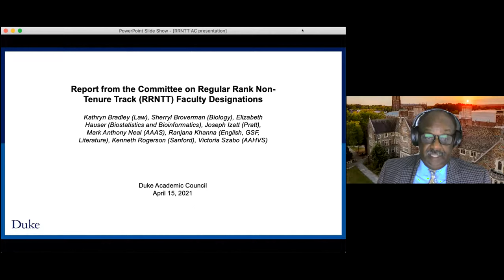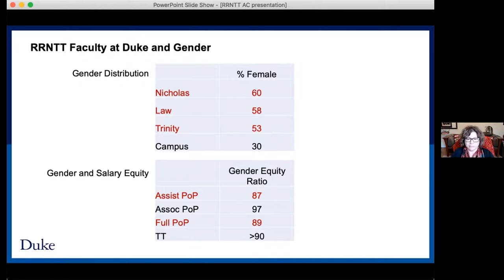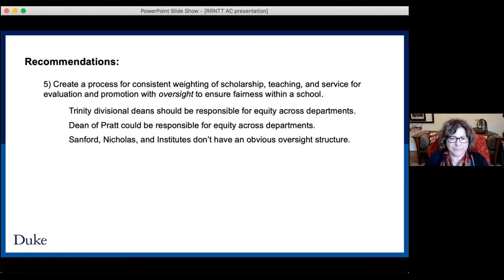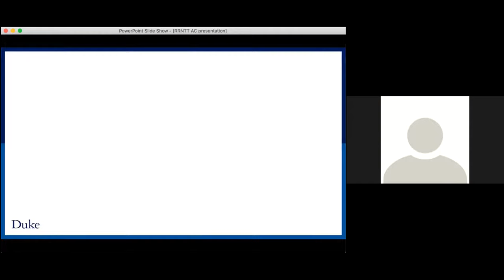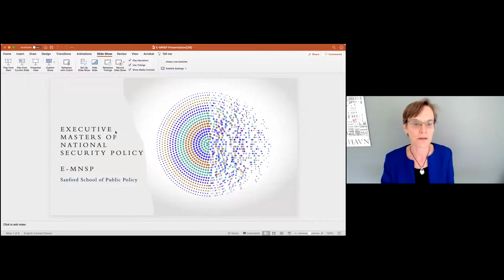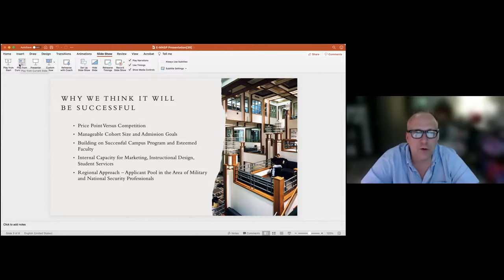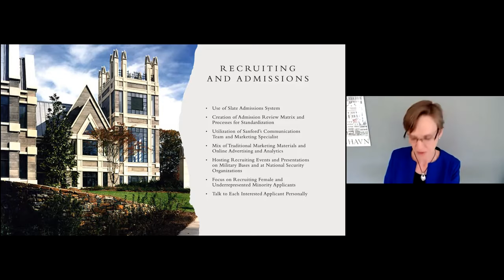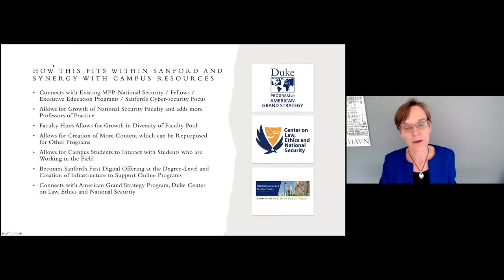Meeting of Duke's Academic Council, April 15, 2021